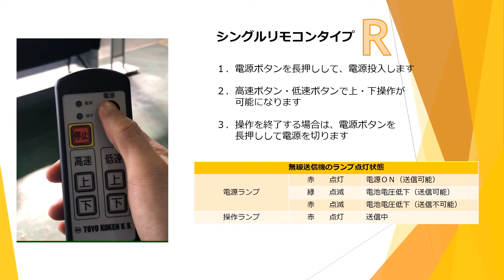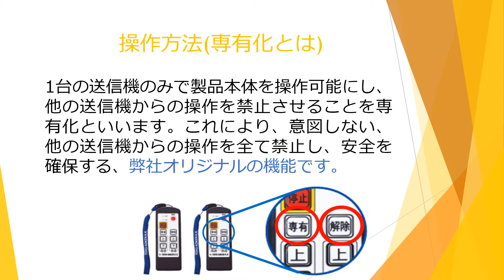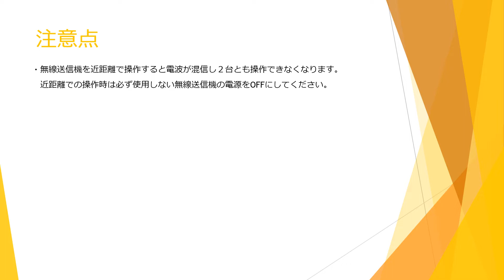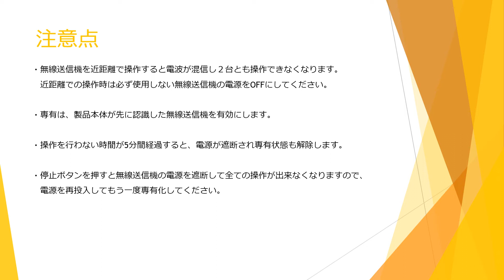ベビー・ホイスト無線操作説明